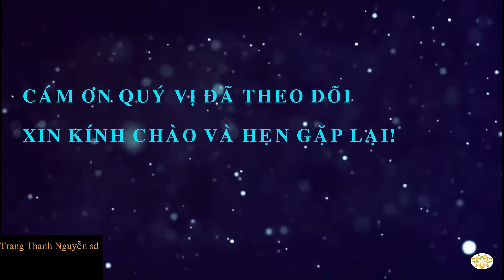Cách làm bánh bông lan khóm (dứa/thơm) chua chua, ngọt ngọt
Bánh bông lan khóm (dứa, thơm) là một món bánh ngọt thật thơm ngon. Bánh có vị mềm xốp của một chiếc bánh bông lan kết hợp với vị chua chua, ngọt ngọt, thơm thơm của khóm... làm cho người ăn cảm thấy thích thú.
 Nguyên liệu chính để làm nên chiếc bánh xinh xinh và ngon ngon này là trứng, bột, đường… và đặc biệt là khóm.
 Chúc quý vị làm được một chiếc bánh thật ngon nhé!
Thân ái!